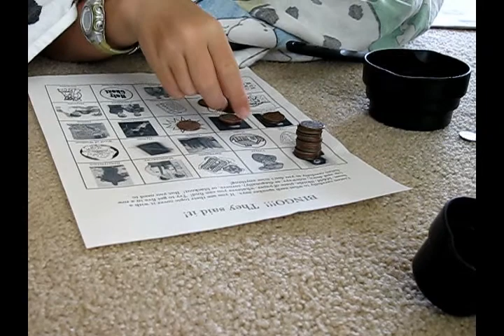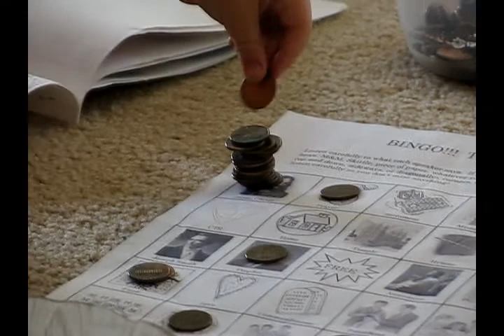caelredd general conference bingo really works! :)